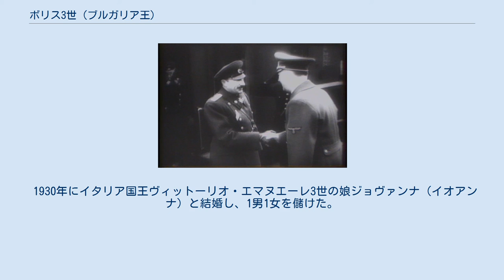ボリス3世 (ブルガリア王)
ブルガリア・レフ紙幣の人物
ボリス3世（ブルガリア語: Борис III, ラテン文字転写: Boris III、1894年1月30日 - 1943年8月28日）は、ブルガリアの国王（ツァール、在位：1918年10月3日 - 1943年8月28日）。
父フェルディナントの退位によって即位した。
母はパルマ公ロベルト1世の長女マリア・ルイーザ。
 ボリス3世とアドルフ・ヒトラー（1943年） ブルガリア国王フェルディナンド1世の長男としてソフィアに生まれる。
陸軍学校で教育を受け、第一次世界大戦に軍人として参加するが、敗北に伴いフェルディナンド1世が退位したことから、1918年に24歳で即位した。
 敗戦処理の中で農民運動や共産党の勢力が伸張し、これを排除するため1923年にクーデターを決行。
1934年にも再度クーデターを起こして全政党を解散、親ドイツ派軍人の支持を得て国王を頂点とする親政を確立した。
 第二次世界大戦では中立を模索するが結局枢軸国側で参戦した。
1943年、ナチス・ドイツのアドルフ・ヒトラーを訪問するが、その直後に急死。
心臓発作とされているが、暗殺説もある。
 王位は幼少のシメオン2世が継ぎ、弟のキリルらが摂政となった。
 1930年にイタリア国王ヴィットーリオ・エマヌエーレ3世の娘ジョヴァンナ（イオアンナ）と結婚し、1男1女を儲けた。